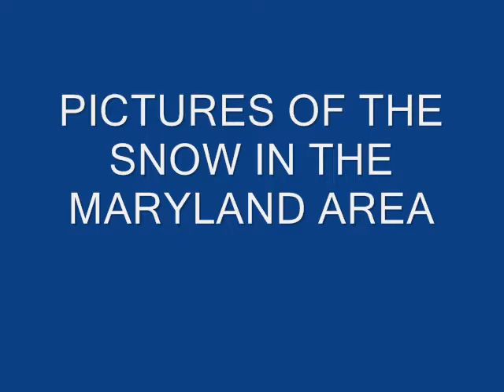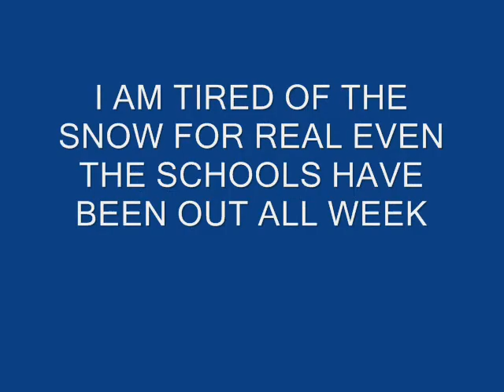SNOW.wmv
the snow in the maryland area